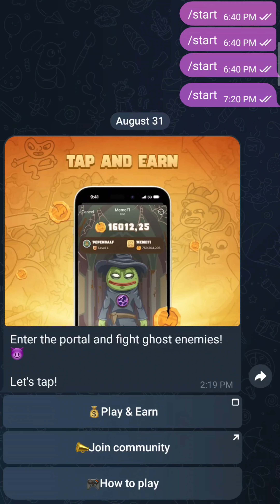Memefi daily combo | September 2, 2024 | level 1-11